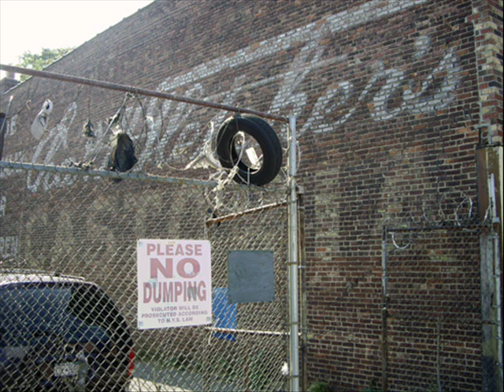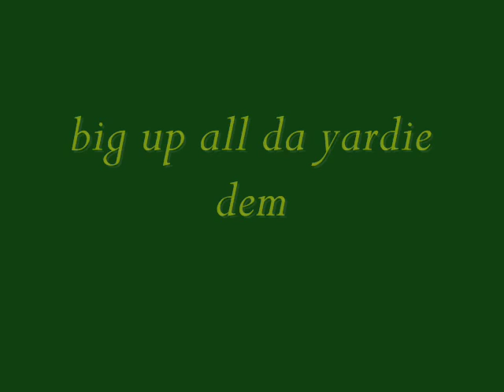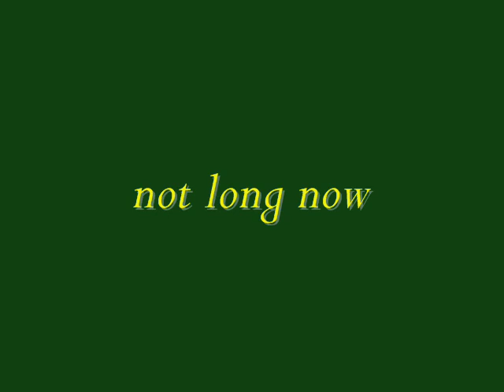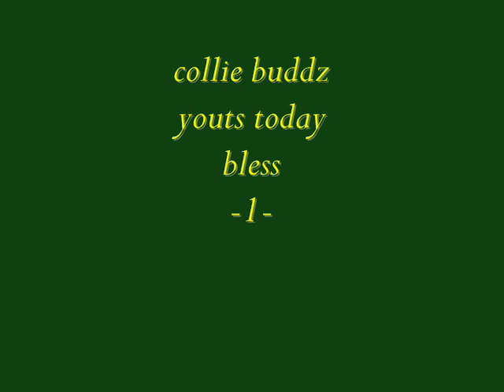collie buddz youts today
yeah i couldnt fine a vid so i made dis one best u will ever see lol